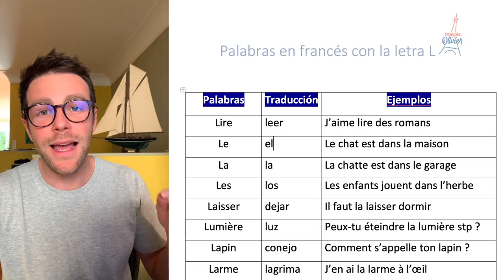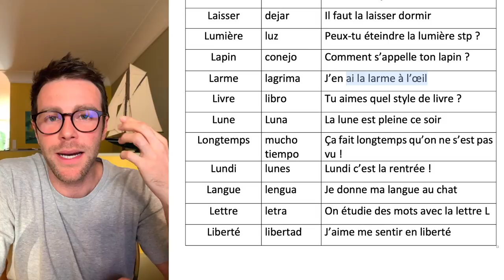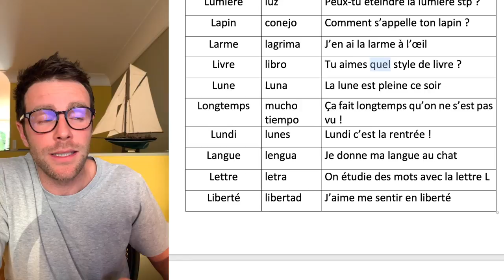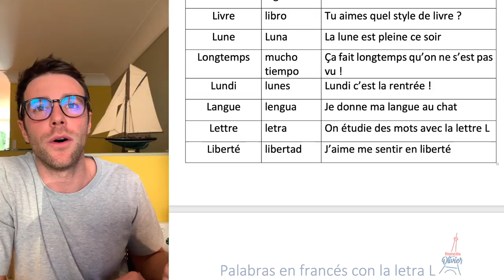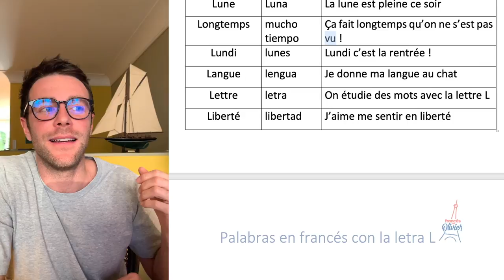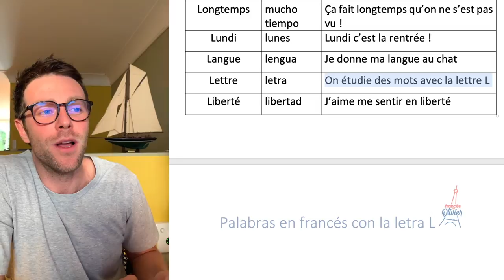Aprende francés en 30 días: 15 palabras con la letra L - Clase 12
¿Te gustaría aprender francés?
Las inscripciones de mi curso completo, están abiertas (por pocos días)

Estas son algunas de las cosas que vas a obtener al realizar tu inscripción:
✅ +150 videos para aprender las bases y vocabulario REAL
✅ +25 videos para pronunciar como nativo
✅ +40 quizzes para medir tu progreso
✅ +150 PDFs con ejercicios
✅ +35 videos de cultura francesa

Y 5 BONOS EXCLUSIVOS:
🎁 Partner nativo para practicar
🎁 Acceso de por vida al curso
🎁 Comunidad exclusiva de alumnos
🎁 Preparación DELF/DALF
🎁 Plan de estudios personalizado